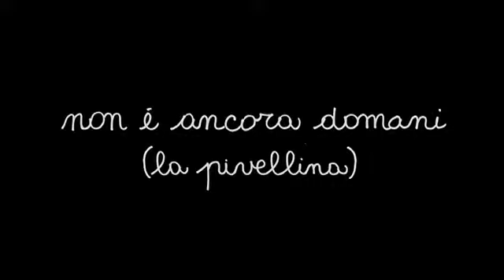Non è ancora domani (La pivellina) - Il trailer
La recensione su Un piccolo film girato con stile documentaristico e attori non professionisti, una storia di legami e di sentimenti in un contesto fuori dal comune, dove non avere nulla da perdere può significare essere pronti a mettersi in gioco con tutta lanima. Come hanno fatto i due registi di questo delizioso film.